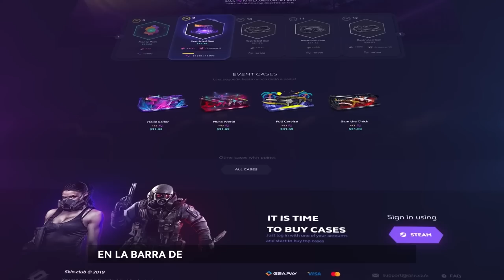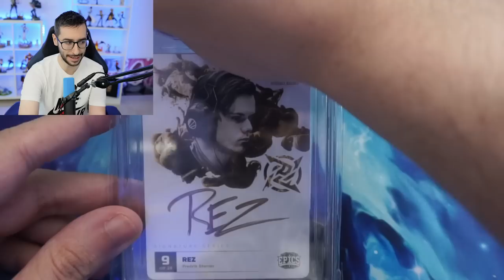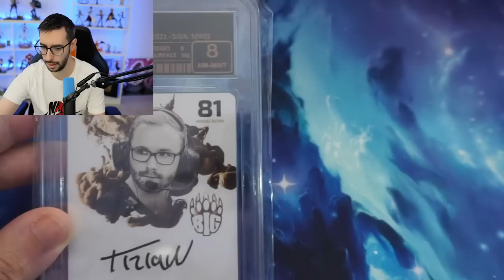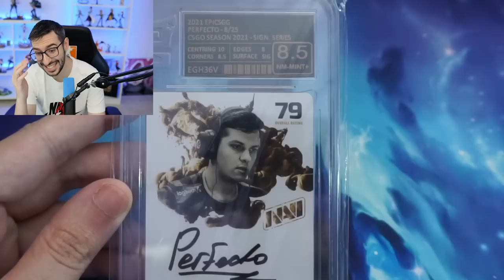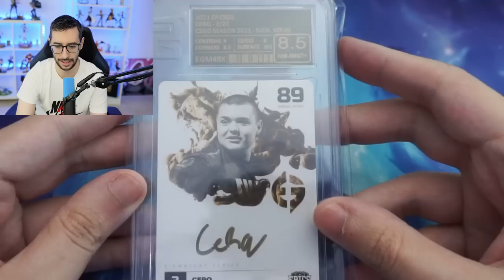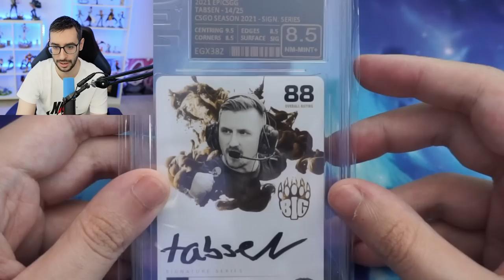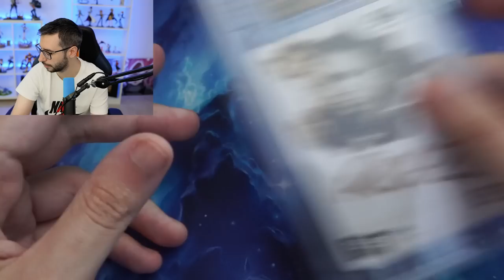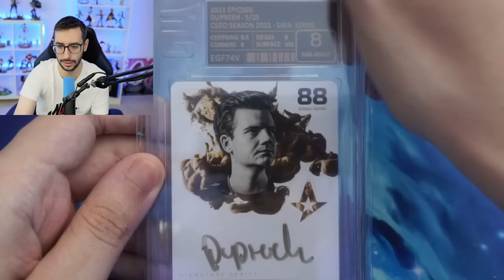¡¡PONEN NOTA A MI COLECCION DE CSGO DE 2021!!